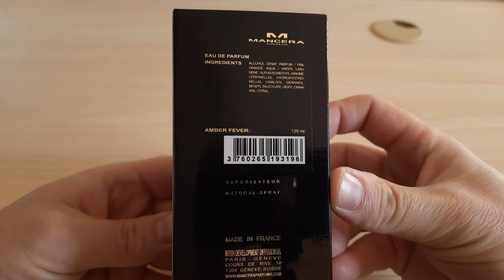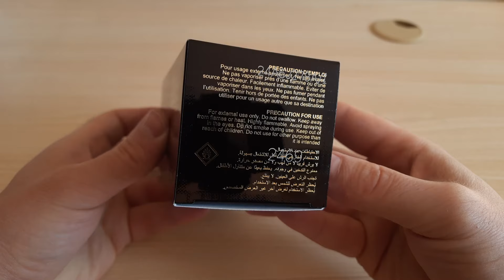Mancera Amber Fever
Распаковка парфюма Mancera Amber Fever